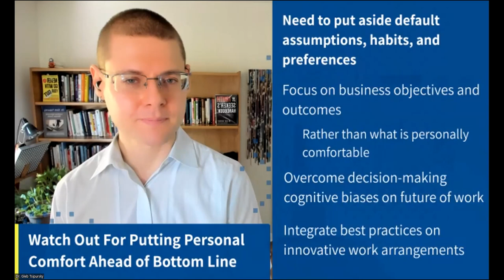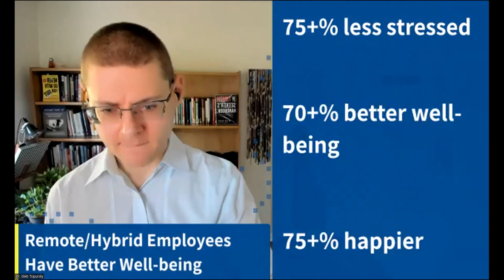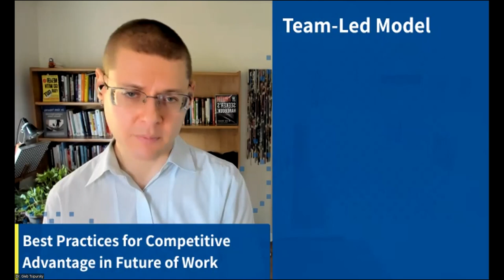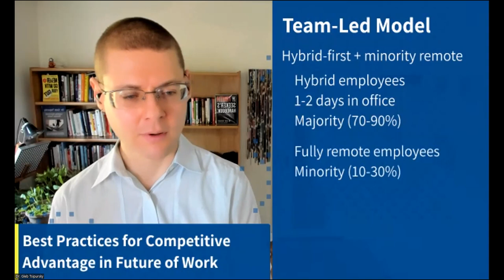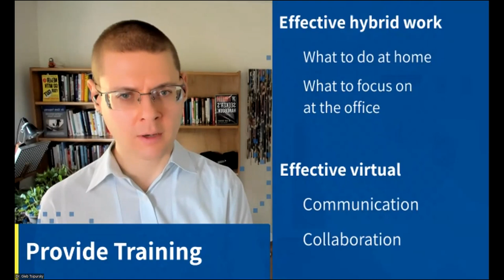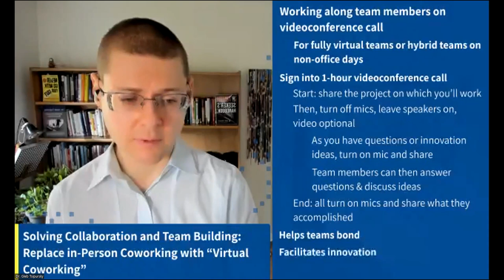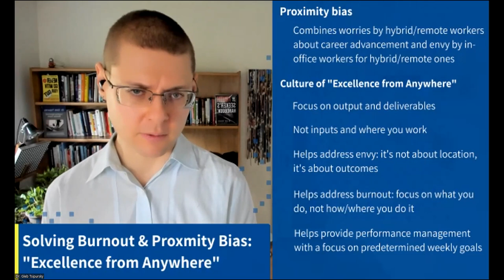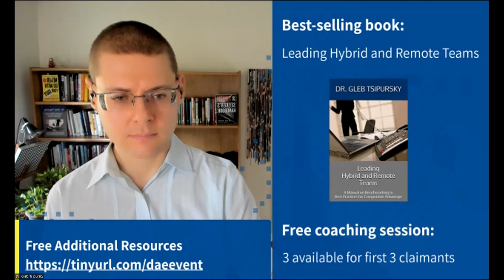MVHRA webinar on hybrid work for HR professionals